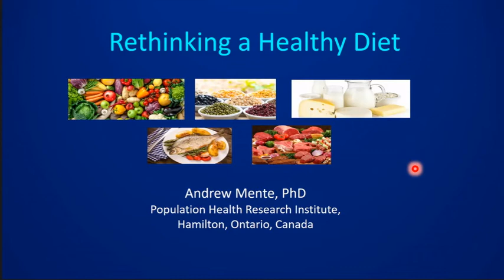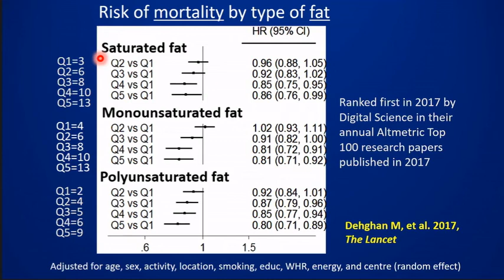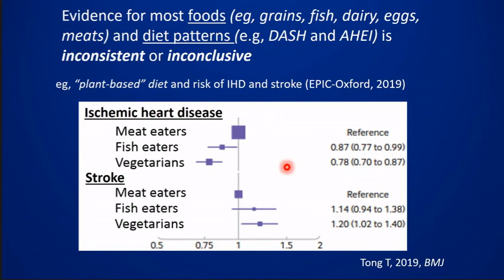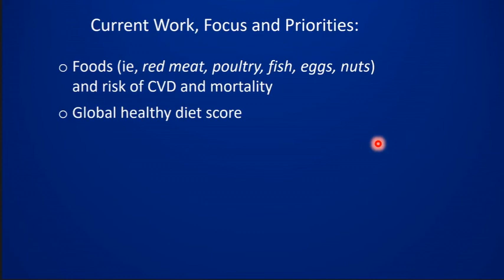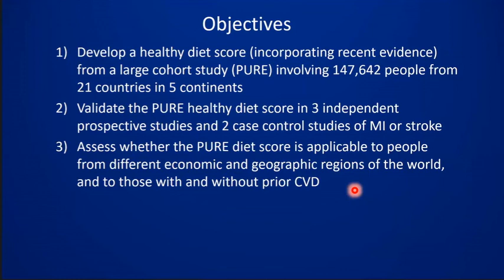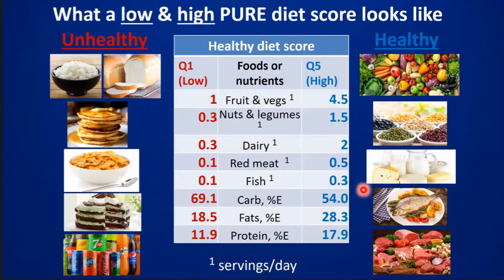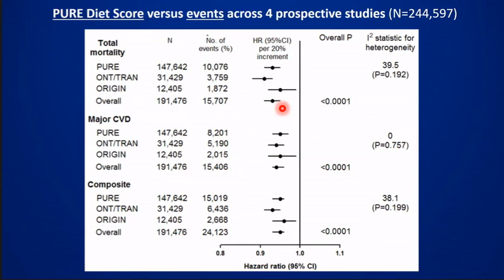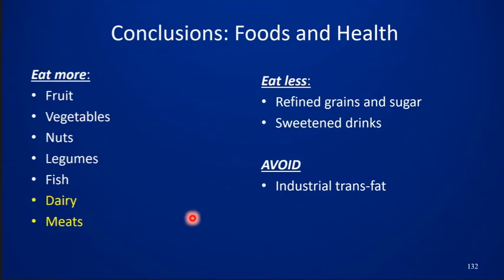Rethinking a Healthy Diet: Andrew Mente - PHRI 20th Anniversary Symposium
The Future of Global Health: PHRI 20th Anniversary Symposium
Hamilton, Canada

Andrew Mente is an epidemiologist and scientist at PHRI.